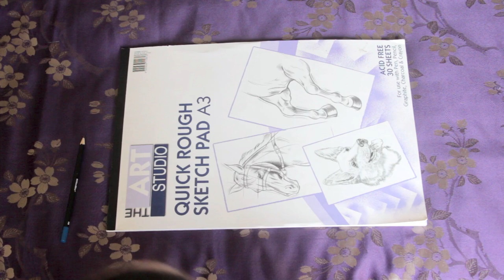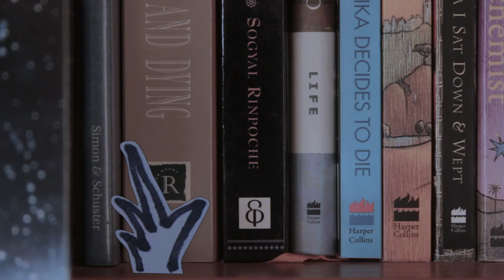Art of the Feather by Conor Jamieson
Film - Winner - Junior Age Category
2012 Brown Paper Bag Film & Photography Festival